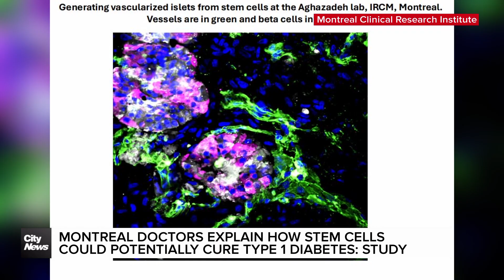Montreal doctors explain how stem cells could cure type 1 diabetes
"Ten without insulin, it's nearly a cure,” says Dr. Rémi Rabasa-Lhoret of the Montreal Clinical Research Institute, on a study which explores whether type 1 diabetes can be cured using stem cell therapy. Tehosterihens Deer reports.